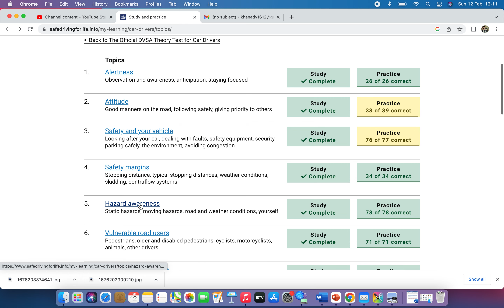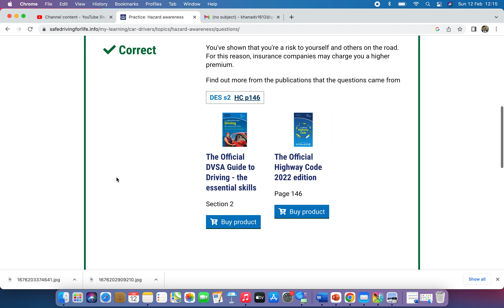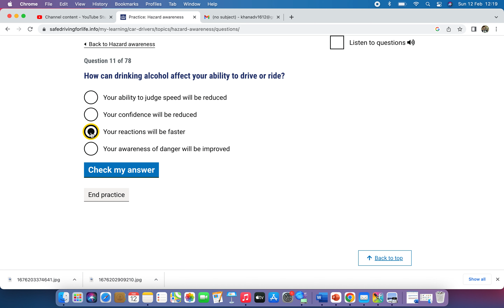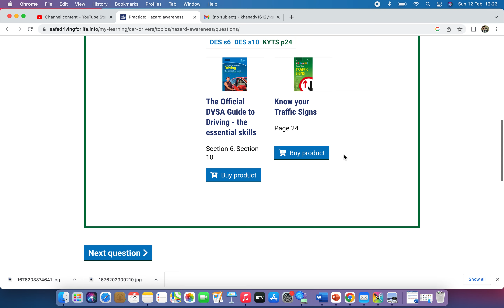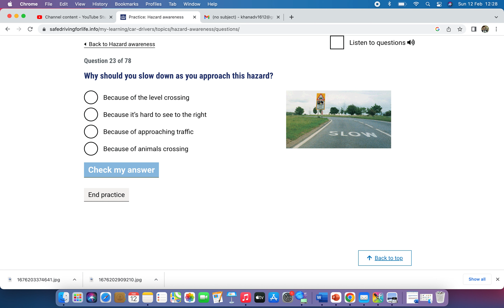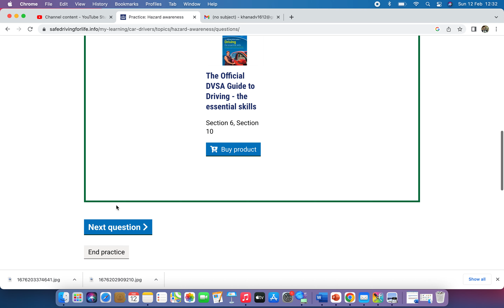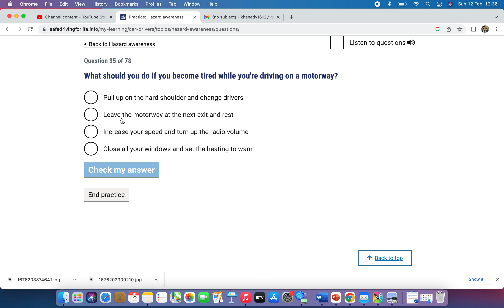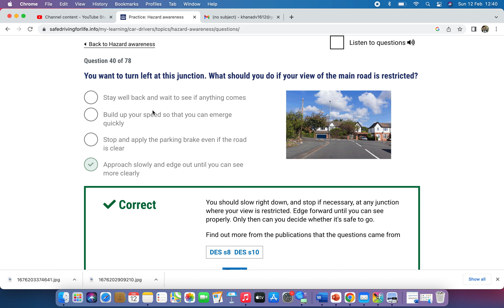uk theory test in urdu/uk driving theory urdu main